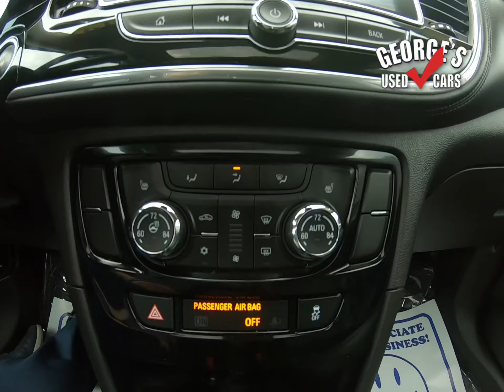2019 Buick Encore